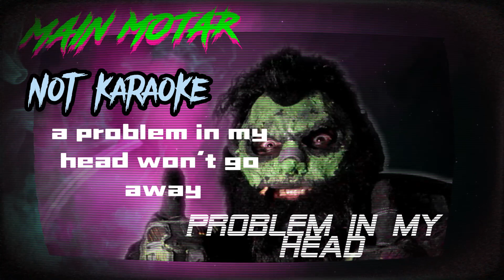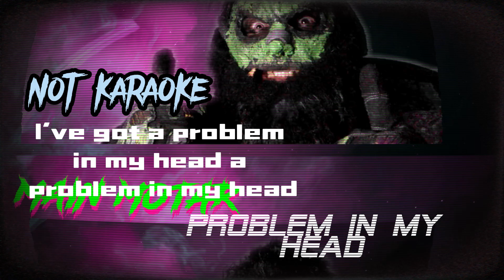Problem in My Head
travel back to my teenage years
instrumental by
SXZU
Vox by
Main Motar